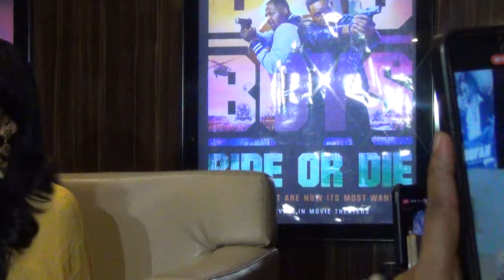যে Shakib Khan কে সবাই ভয় পাইত; পুরো সিনেমায় তাকে আঙ্গুলের ইশারায় ঘুরিয়েছি! | Nabila | Toofan Movie